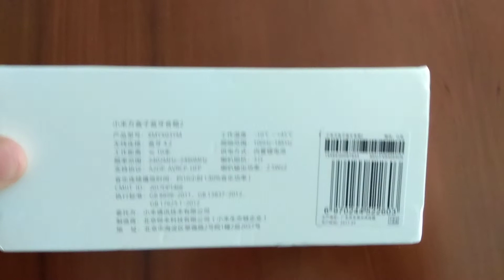Original Xiaomi Bluetooth 4.2 Speaker Hands-free